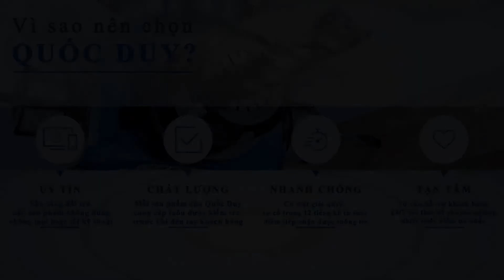Máy cắt ngang khổ lớn SM-24 I Máy cưa cắt ngang